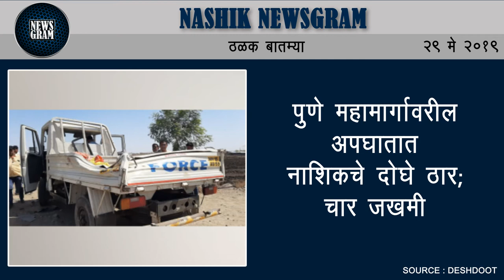नाशिक विभागात सहा ठिकाणी स्ट्रीट फूड हब | Nashik News | 29 May 2019